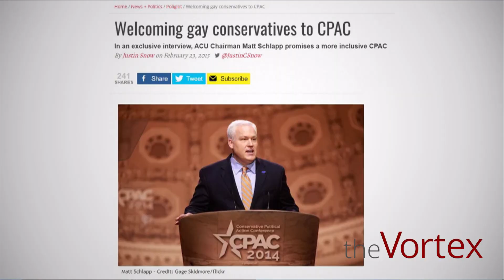The Vortex — It's Got To Be Catholic!